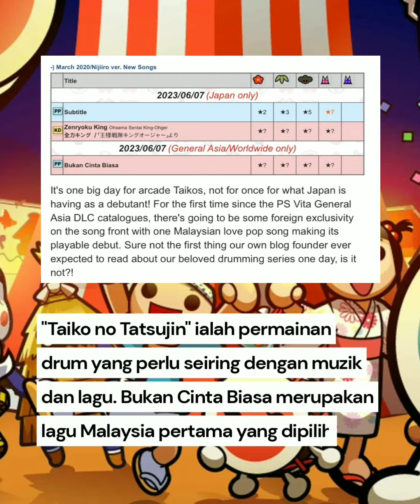Bukan Cinta Biasa dalam game JEPUN!